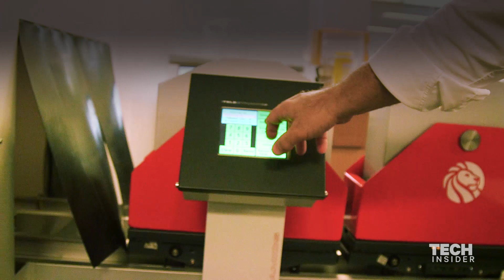New York Public Library installed a book train conveyor system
The New York Public Library announced they have completed its conveyor system for requested media. The $2.6 million system uses 24 carts to truck books through the library's 11 levels to the Rose Reading Room. Here's how it works, and what it's like to ride inside one.